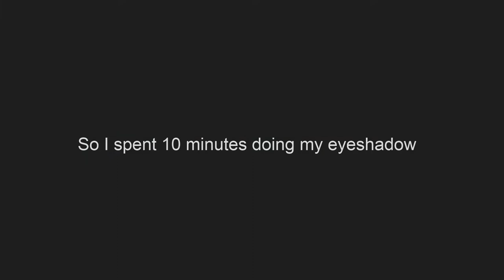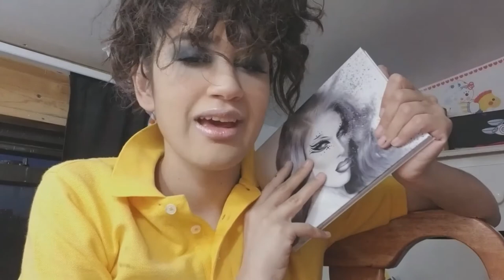rizzo from grease inspired look done with the cremated palette!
yes mama!

Makeup:

Eyes

Jeffree Star Cosmetics Cremated Eyeshadow Palette
 Shades - The Morgue, Obituary, Casket Ready, and Hearse
colourpop creme gel liner in hustla

Face

Magic Star™ Concealer in C8
YENSA Skin on Skin BC Foundation in Medium Warm
Wet n Wild Photo Focus Loose Setting Powder in Translucent
Morphe Mattifying Continuous Setting Mist
ANASTASIA BEVERLY HILLS DIPBROW Pomade in Ebony
Control Freak Eyebrow Gel by NYX

Cheeks

OFRA COSMETICS Bronzer in Americano
colourpop Super Shock cheek in quarters
Jeffree Star Cosmetics Cremated Eyeshadow Palette Shade in Diamond Ashes (For the highlight)

Lip

Jeffree Star Cosmetics The Gloss in Heaven's Gate